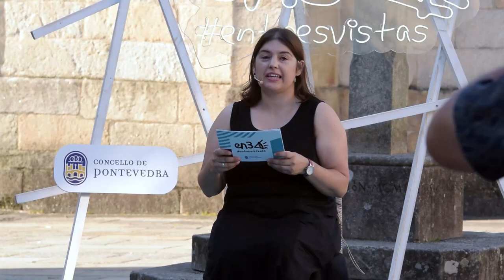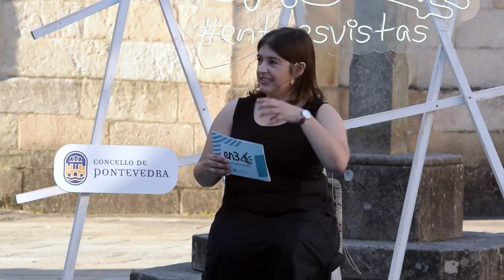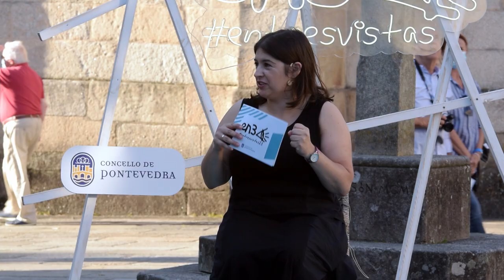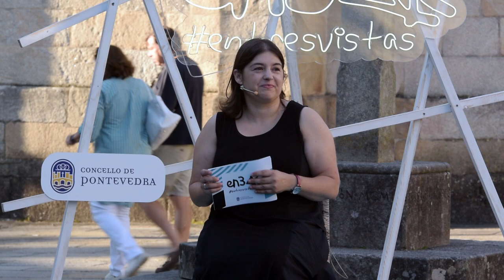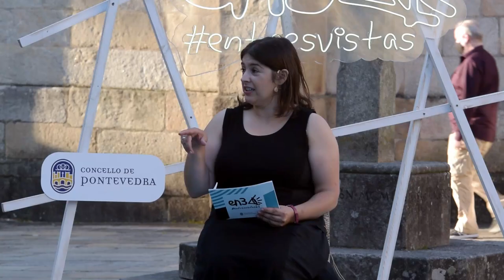en3vistas21 con Álex Regueiro e María Viqueira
En3vistas é un programa da Concellaría de Normalización Lingüística do Concello de Pontevedra que trae ás rúas e prazas da cidade a persoas que se teñen significado polo seu uso da lingua galega en diferentes espazos e situacións, facéndoa visible e dignificándoa en diferentes contextos. As entrevistas foron guiadas pola xornalista local Chus Gómez Dorrego, que exerceu de mestra de cerimonias neste segundo ano do proxecto.

Nesta ocasión, as persoas convidadas foron Álex Regueiro, deseñador de moda e editor galego (Revista Coralia) que destaca pola difusión da tradición e a cultura galega que fai con cada un dos seus proxectos. María Viqueira estudou Deseño e Patronaxe de Moda na Coruña. Ao acabar os estudos estivo traballando na empresa Roberto Verino durante varios anos, mentres o compaxinaba ca súa propia marca. Trala boa aceptación do seu traballo decidiu emprender de cheo na súa marca, María Viqueira, onde fai camisetas bordadas a man, inspiradas sempre no idioma e na cultura galega.